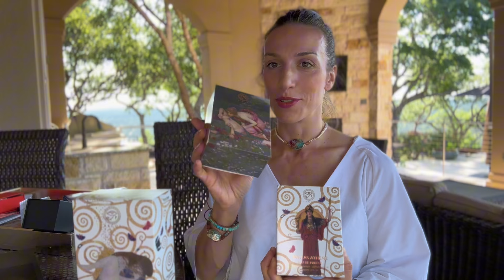НОВЫЕ ПАРФЮМЫ И РАЗГОВОРЫ О ЖИЗНИ | ЧТО НОВОГО? ARGOS, SHL 777, DS&DURGA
Всем привет! Уже соскучилась!

В видео рассказываю, чем занималась, куда пропала, про все мои новости и, конечно, про новые парфюмы!

Приглашаю посмотреть записи ЭФИРОВ ИЗ ШКАФА! Там столько всего интересного!

Будут еще, паковать еще много, ну а тем для обсуждения в парфюмерном шкафу - еще больше!

0:00 Приветствие
0:07 Мои новости
00:46 Мои видео из шкафа

00:55 Рекомендация парфлюбителям
01:58 Благодарность Вам!
02:28 О подборке
03:15 DS&DURGA - Black Magenta
08:54 DS&DURGA - Durga
13:16 MAB - Tilia
13:23 Argos - все покупки
18:42 Argos - Danaë
23:56 Argos - Palace Athenée
26:48 Argos - Adonis Awakening
29:30 SHL 777 - Isra&Miraj
32:42 Milano Fragrenze - La Prima
36:24 Ormonde Jayne - Sakura
40:25 Заключение
40:50 Настаивание парфюмов
42:02 Приглашение в шкаф
43:38 Прощание 😘